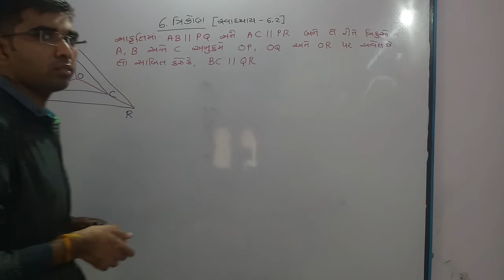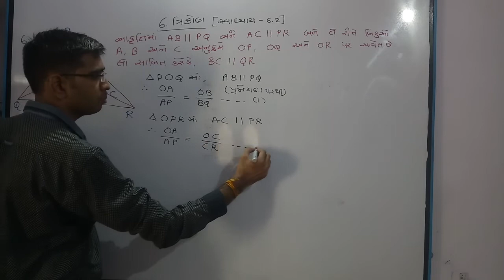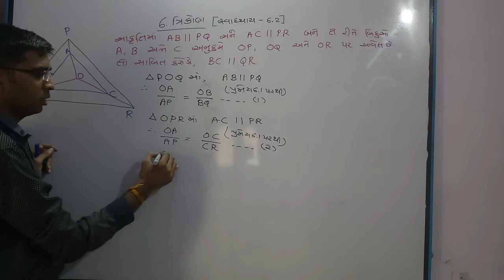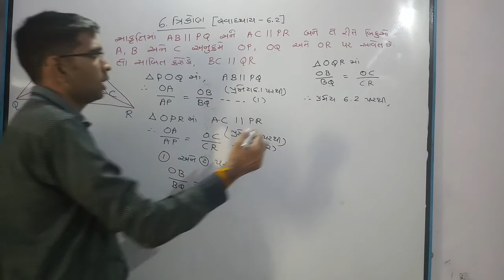STD.10 Mathematics ch.6 Triangle|Lecture 10 સ્વાધ્યાય 6.2 પ્રશ્ન 6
Dear Student ,
See every lecture carefully and Understand
Gyandeep Coaching Center
Std 10
Ch.6 Triangle
સાબિતી ના દાખલા સાથે
Video Quality 480p કરી જોવો

Lecture ને જોતા પહેલા જ અન્ય સાથે share પણ કરતા રહો .

Lecture 15 પ્રમેય 6.3 , 6.4 અને 6.5 ( basic concept ) તથા તેને લાગતા પ્રશ્નો એટલેકે સ્વાધ્યાય 6.3 પ્રશ્ન 1

STD.10 ch.6 પ્રમેય 6.6 સાબિતી ( બે સમરૂપ ત્રિકોણના ક્ષેત્રફળનો ગુણોત્તર તેની અનુરૂપ બાજુઓને ગુણોત્તરના વર્ગ બરાબર હોય છે. )

Gyandeep Coaching Center Hardik Vaghani
Stay safe